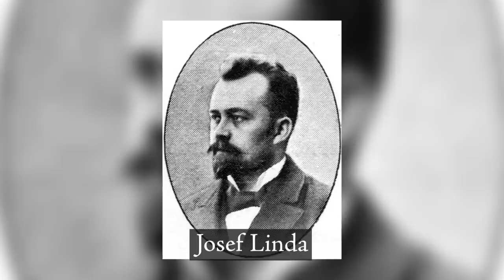EP206 podvody a mystifikace národního obrození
Čau! Dneska se podíváme na národní obrození a četné podvrhy a mystifikace, které v té době vznikali.

ZDROJE:
Knihy:
Vladimír Macura: Znamení zrodu a české sny